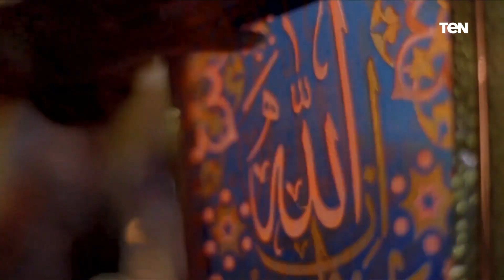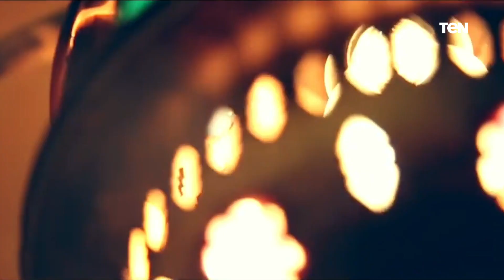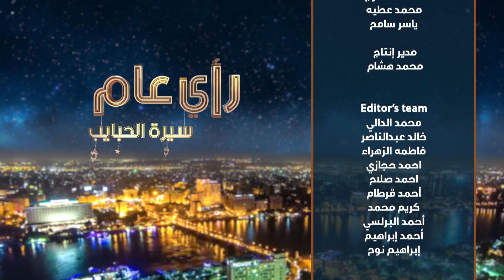الفنانة الكبيرة شيرين في ضيافة عمرو عبد الحميد وجيهان خليل في رأي عام "سيرة الحبايب"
الفنانة الكبيرة شيرين في ضيافة عمرو عبد الحميد وجيهان خليل في رأي عام "سيرة الحبايب" حلقة الخميس 23 مارس 2023 رمضان +